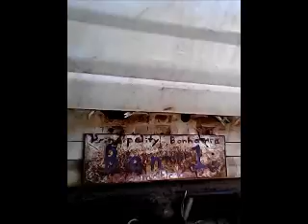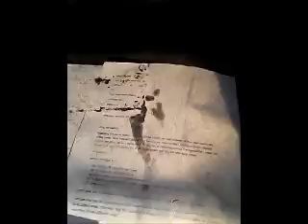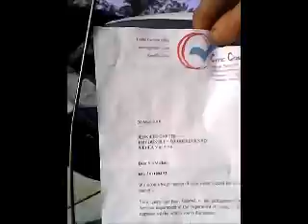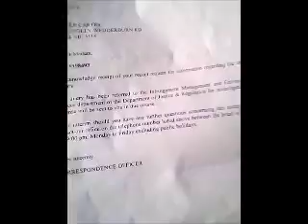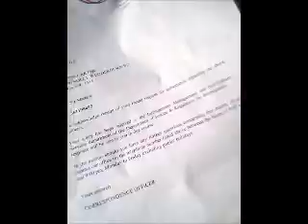My Vehicle and its Private Registration!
My Darling Holden Ute, You're a Beaut Beaut Ute!
Oh, How I Love You So,
Cos There's Nothing In You Faux!

You Take Me Here and There,
Yes, You Take Me Everywhere!
You Are Steady on Your Course,
And You're Faster Than a Horse!

And What's More You Are Mine
For you've Got No Rego Line,
So You Really Are My Ute
And You're Really Really Cute!

Sorry, I don't sing this song in this Video...Maybe Later!

But you WILL learn what all the Song and Dance was about, the other day when I got pulled over and was...

THREATENED WITH ARREST FOR SUPPOSEDLY STEALING MY OWN VEHICLE WHILE THE COPPER IGNORED THE OPINIONS OF THE COMMONWEALTH DEPARTMENT OF THE ATTORNEY GENERAL!!!

Enjoy the Film, I'll See You Later!